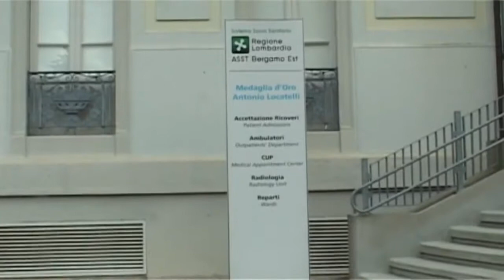SINDACI A RACCOLTA PER L’OSPEDALE DI PIARIO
Il sindaco di Piario chiama a raccolta i sindaci della Val Seriana per sollecitare il potenziamento dell’ospedale Antonio Locatelli di Piario. 16 su 24 avevano risposto ad un precedente invito.